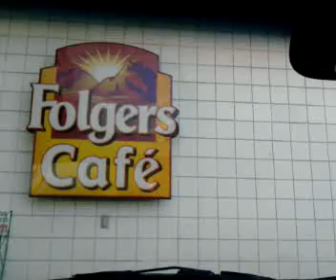Who does that? Cafe?